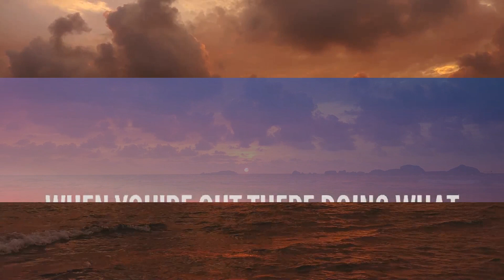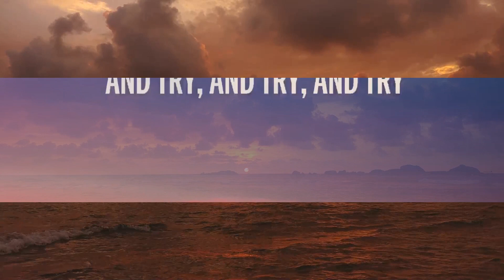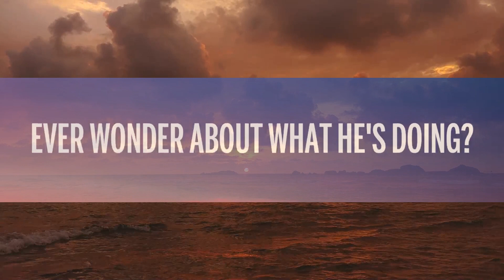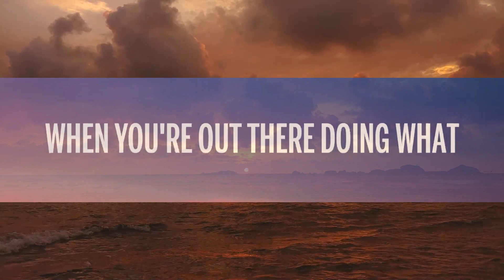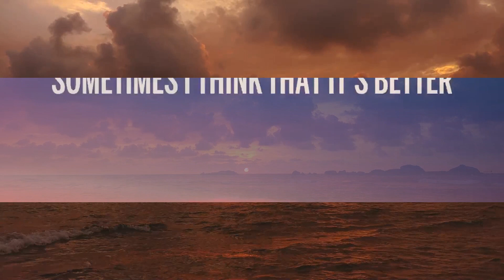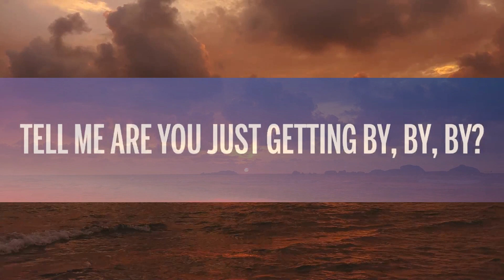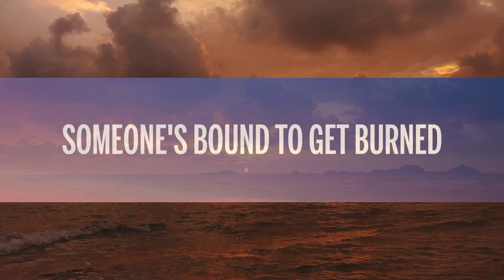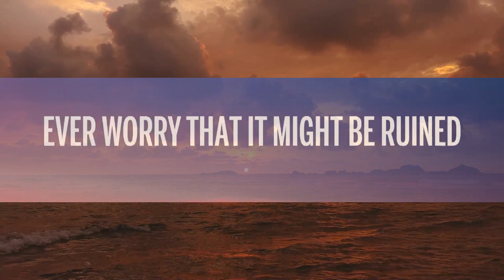1 Hour | P!nk - Try (Lyrics) | Popular Songs 2023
1 Hour |  P!nk - Try (Lyrics) | Popular Songs 2023
1 Hour |  P!nk - Try (Lyrics) | Popular Songs 2023
1 Hour |  P!nk - Try (Lyrics) | Popular Songs 2023
🎵 P!nk - Try (Lyrics)

🎤 Lyrics: P!nk - Try

Ever wonder 'bout what he's doin'?

Why do we fall in yêu so easy